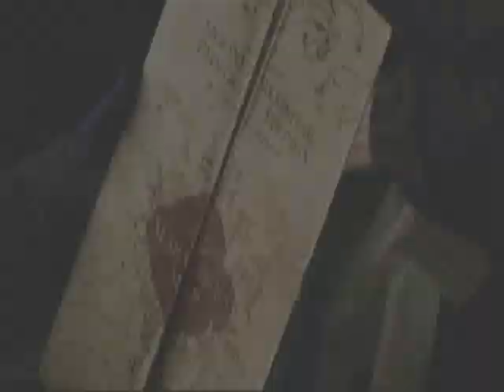The Marauders - The Final Trailer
FANFICTION WILL BE RELEASED WEDNESDAY 1/9/08
LINK WILL BE LOCATED HERE

READ FIRST:

So, the time has come. After half a year of waiting, the first chapter of my mega fanfiction is going to be put online. Here is just a little video to celebrate.

Lead Cast:

Young James Potter: Corey Feldman
Teenage James Potter: Justin Chatwin
Young Adult James Potter: Sean Penn
Adult James Potter: Adrian Rawlins

Young Sirius Black: River Phoenix
Teenage Sirius Black: Tom Sturridge
Young Adult Sirius Black: Gary Oldman

Young Remus Lupin: Wil Wheaton
Teenage Remus Lupin: Jamie Belle
Young Adult Remus Lupin: David Thewlis

Young Peter Pettigrew: Jerry O'Connell
Teenage Peter Pettigrew: Jon Overton
Young Adult Peter Pettigrew: Timothy Spall

Young Lily Evans: Georgie Henley
Teenage Lily Evans: Claire Danes
Young Adult Lily Evans: Robin Wright Penn
Adult Lily Evans: Geraldine Somerville

Others Cast:

Young Severus Snape: Skandar Keynes

Young Adult Adelaide Nott: Laura Fraser

Mrs. Walburga Black: Julie Christie

Fenrir Greyback: Olivier Martinez

Movies:
Finding Neverland
Chronicles of Narnia
State of Grace
Divorcing Jack
All or Nothing
Romeo + Juliet
The Chumscrubber
Like Minds
Blood Chocolate
The Queen